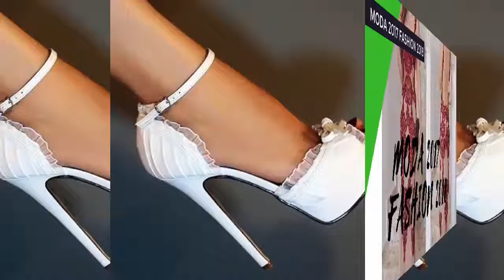MODA 2017 | COMBINACIONES DE ROPA PARA MUJER | LOOKBOOK 2017 SUMMER SPRING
MODA 2017 | COMBINACIONES DE ROPA PARA MUJER | LOOKBOOK 2017 SUMMER SPRING MODA 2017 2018, COMBINACIONES DE ROPA PARA